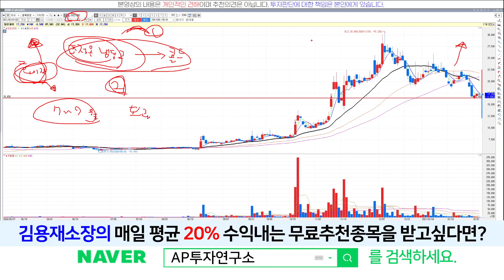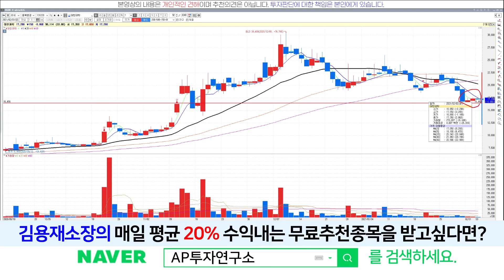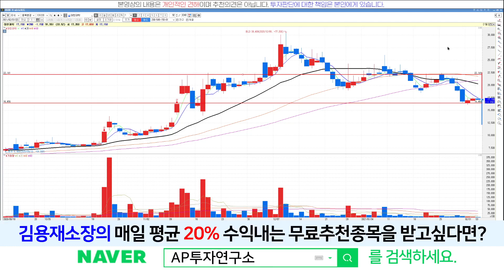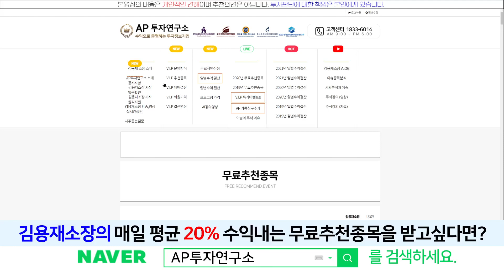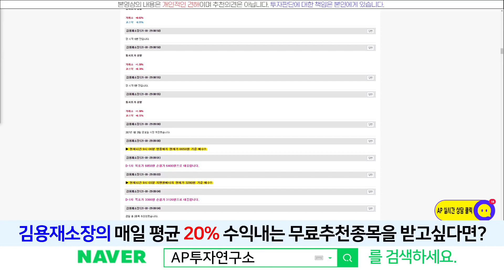대한과학(131220) - 화이자 백신관련 이슈 기다려보자.